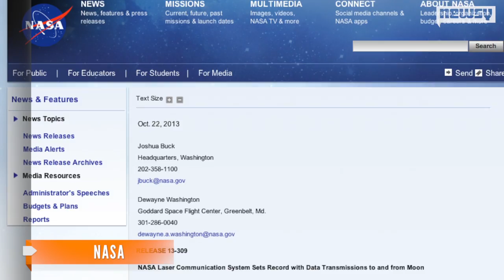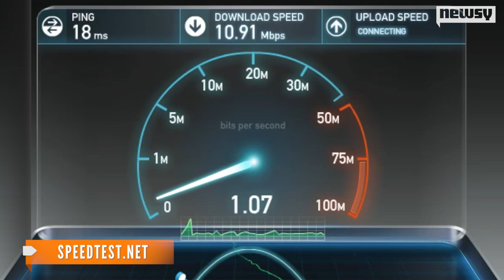NASA Sets Data Record Using Lasers From Earth to Moon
NASA transferred data between the Earth and Moon at more than 600 megabits per second. NASA wants to use the technology to transfer 3D video.